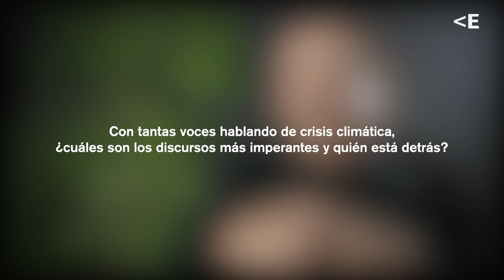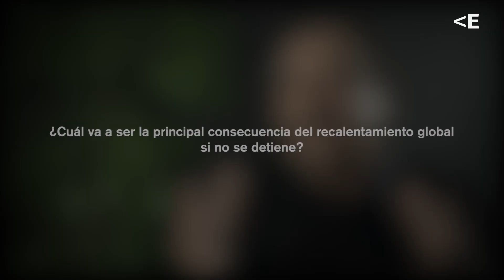"El despertar de la consciencia climática", Ignacio Ramonet (Entrevista) | La Casa Encendida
Ante la alarma ecológica y la emergencia climática, cada día aumenta la ciudadanía consciente de la urgencia en actuar para detener esta carrera hacia el abismo. Ante la pregunta: ¿existen realmente soluciones para evitar el desastre climático definitivo?

 Ignacio Ramonet responde a:

0:00 ¿Por qué defines el momento actual como “alarma ecológica”?
2:36 Con tantas voces hablando de crisis climática,
¿cuáles son los discursos más imperantes y quién está detrás?
7:29 ¿Es posible que haya mutado la forma en que el negacionismo
se muestra ante el mundo?
10:00 ¿Cuál va a ser la principal consecuencia del recalentamiento global si no se detiene?
12:01 ¿Qué cambios positivos esperas ver en el corto plazo?